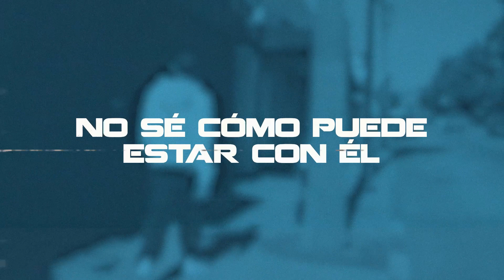Bocinita (Video Lyrics)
Jorkan - Bocinita (Video Lyrics)

Letra

No sé cómo puede estar con él
Si yo te conozco ma y solo somos amigos
Él está perdiendo el tiempo contigo
Tu amiga es testigo

Si tú estás clara que combinas más conmigo
Los polvos en la cama son corridos
Ven vamos a hacerlo y apaguemos la

Luz, luz, luz, luz
Prende la bocina y conectó él
Bluetooth, tooth, tooth, tooth
Vamos a hacer cositas que se hacen de a
Two, two, two, two
Que desnudita te vas más cute

Hoy te parto el cora y no el del pecho
Me gusta ahí, donde se siente estrecho
La pongo brincando casi toca el techo
Mami dime donde y te la echo

El Netflix nos pregunta si seguimos mirando
A ver si nos quedamos grabando
Peleamos y resolvemos chingando
Baby dime hasta cuando

Que me pones inquieto
Ese culo grande mami te lo apretó
Sé que te gusta el sexo sin respeto
Así que ponte en cuatro y no te quites las retro

Hoy te parto el cora,